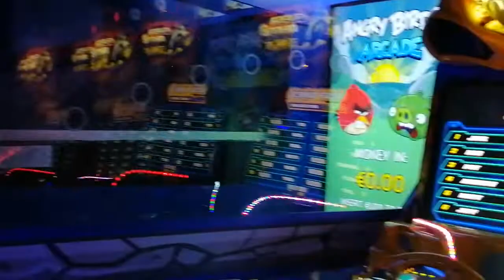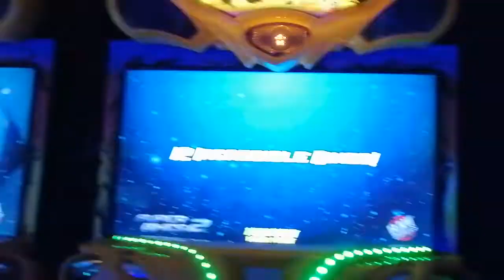Kids Playground Adventure | PlayPlace